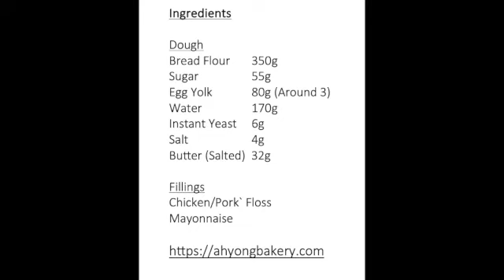Famous chicken floss bun | Soft fluffy bread coated with Mayo Chicken Floss | Amazing Recipe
Chicken Floss Bun is a popular savoury bread that originate in asia.

This video contains a detail guide on how to make this delicious bread for enjoyed by kids and adults alike.

The recipe can be found in the video

Another excellent video from AHYONGBAKERY [100% Home Made][100% Healthier]

Dear Friends,
I need your help to grow my channel !
and also Please. 'Like' and 'Share' this videos to your friends ! :)
Thanks !